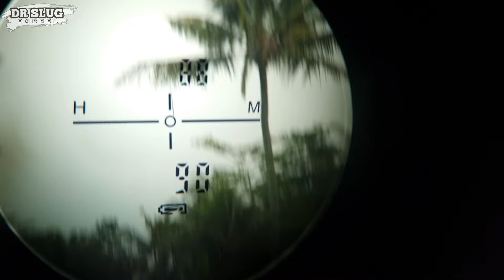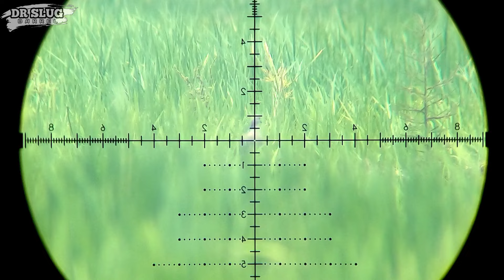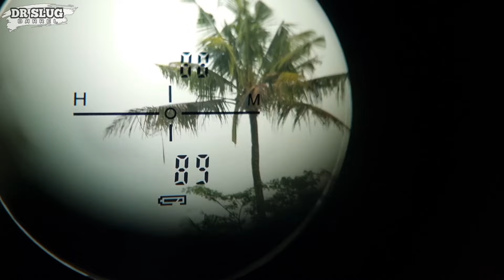BERBURU TEKUKUR // jarak 90an meter sampe 125 meter // DR SLUG